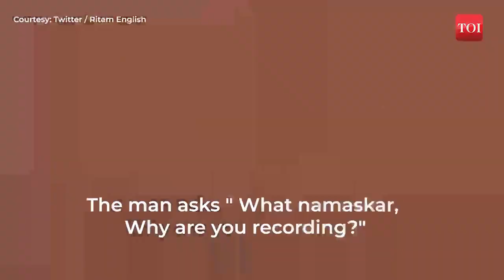WATCH: Dutch YouTuber, Pedro Mota, Manhandledi in Bengaluru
A Dutch vlogger faced harassment while recording a video in Bengaluru, Karnataka. Pedro Mota, a Dutch citizen, and YouTuber, was documenting a vlog in the streets of Bengaluru's Chickpet area. Politely greeting the man with a "Namaste, sir," the vlogger initiated the encounter. However, the man, appearing to be a shopkeeper, forcefully grabbed the vlogger's hand and began shouting at him. Demanding to know why he was recording, the man interrogated the vlogger. Subsequently, the situation escalated, and the man resorted to physically assaulting the vlogger. In a bid to escape the assailant, the vlogger swiftly fled the scene. The incident occurred several days ago, but it garnered attention once the video was shared online.